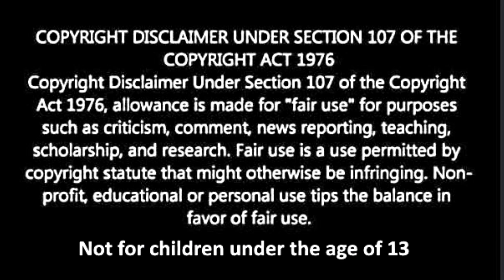Earthquake Warming? M2.6 Cascadia Subduction Zone